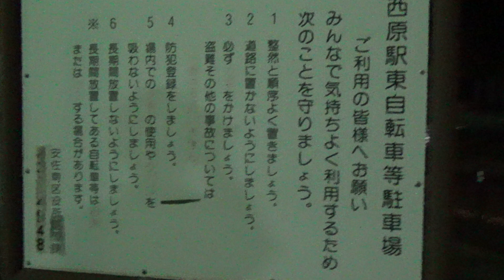広島市安佐南区【西原駅東自転車等駐車場】7/28点検と言う名の税金泥棒！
視聴者様からの広島市内の公選法違反・放置車両・駐車禁止・斜め横断・違法ダンプ等の投稿やタレコミを受け付けています。

◆伊豆守無宿◆